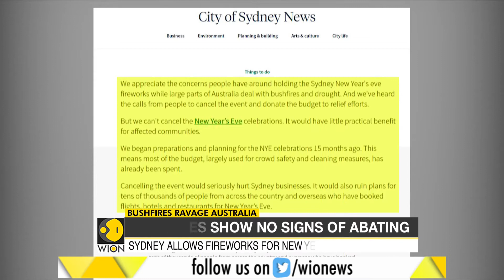Bushfires ravage Australia, At least 100 fires still not contained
As wildfires continue to rage in parts of Australia at least three people are feared dead in a small town in the state of New South wales. A huge fire engulfed the area causing widespread devastation and thousands fled to the beaches to escape the flame.